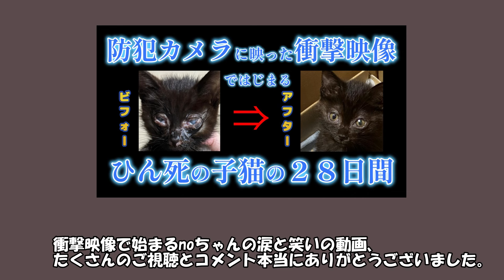【ほっこり】noちゃんと赤ちゃん♫ノーちゃんから皆様へ感謝の映像「こんなに活発になりました」2024.9.22.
【赤ちゃんと子ねこ】のほっこりする映像、特別編です。

ひん死の状態から奇跡の快復、不法侵入置き去り猫のノーちゃんも
すっかり元気に、とまではいきませんが
保護して１か月経ってこんなに活発に走り回るようになりました。

笑いながら猫を置き去りにする衝撃映像にたくさんのご視聴とコメント頂きありがとうございました。
あの衝撃映像に腹立たしく思われたり、noちゃんの様子に涙を流して頂いたたくさんの方々にも、
今回の映像を見て頂き【ほっこり】して頂けるととても嬉しいです。
noちゃんから皆様への恩返し映像です！

●登場人物●
noちゃん（生後３か月）
onちゃん（６歳）
ヨウ様（生後７か月の人間の赤ちゃん）

まるで「水曜どうでしょう」です（笑）
ヨウ様も山登りデビューする予定です！